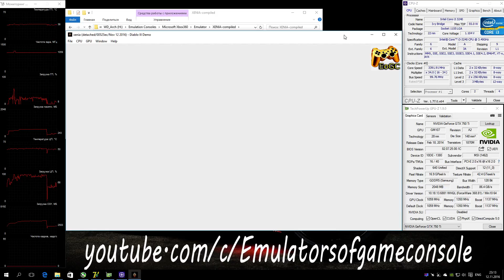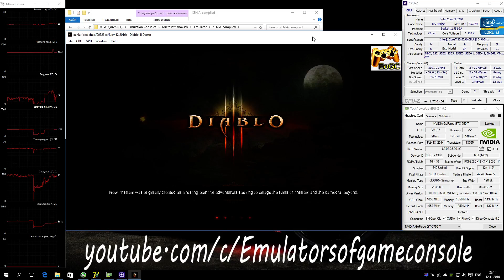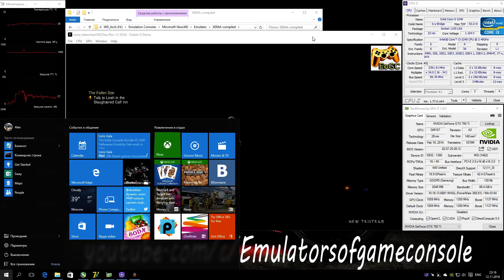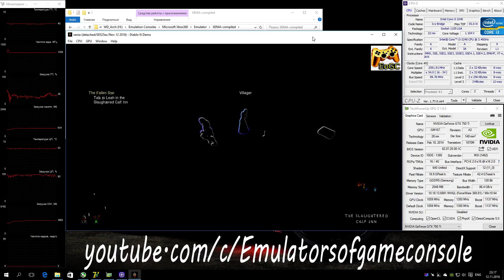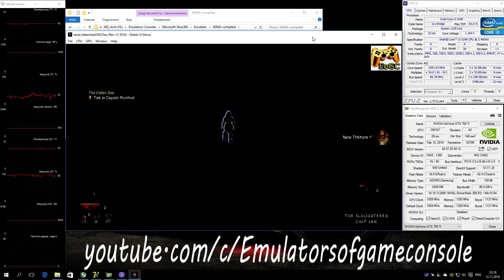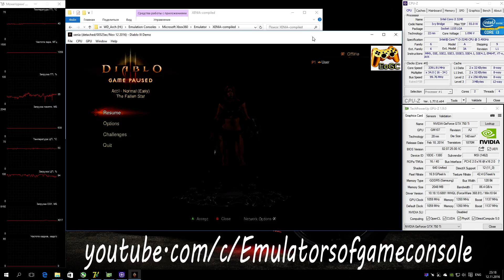XENIA Xbox 360 Emulator - Diablo III / Diablo 3 (2012) DEMO. Ingame. Vulkan. Test #2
My Spec:
Diablo III DEMO
Запускается нормально. Звук не работает. Графика все еще сломана, но есть небольшие улучшения. Производительность средняя.
Ждем обновлений :)